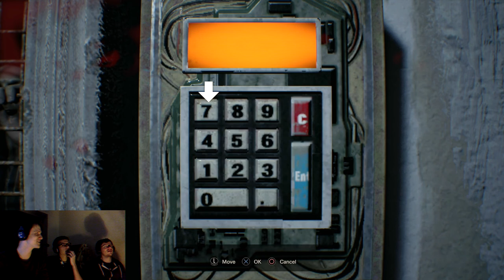Barn Monster Showdown - Resident Evil 7 [BLIND] - Group Therapy Ep. 12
We navigate a maze of traps born from the twisted mind of Lucas Baker.